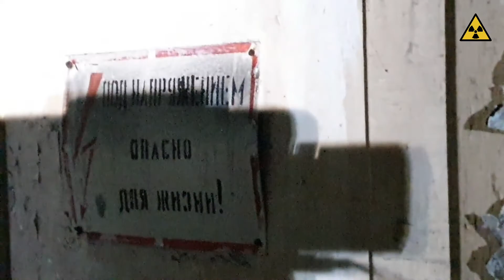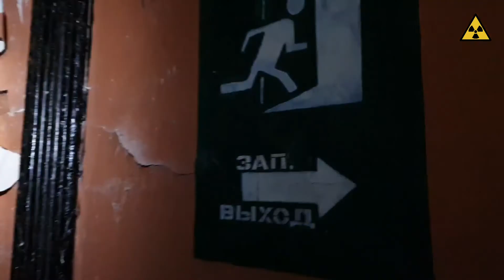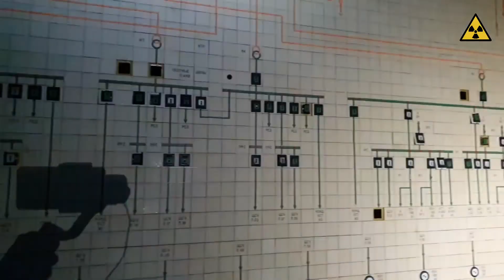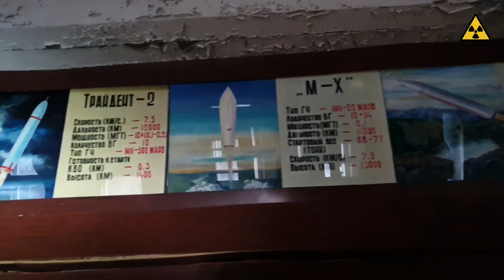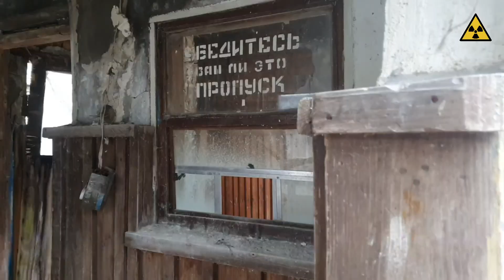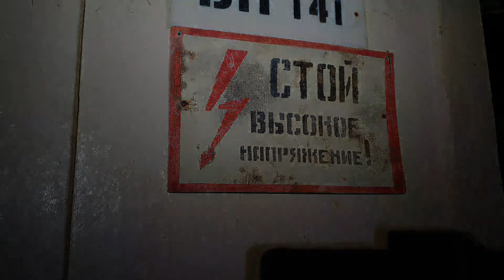Projekt Czarnobyl cz 13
Witam.  Kolejny odcinek z mojej wyprawy do Czarnobyla będzie głównie o sterowni Duga o całym systemie zarządzania,  sterowania tak aby żaden obcy obiekt latający nie naruszył przestrzeni ZSRR.  Zapraszam do oglądania.